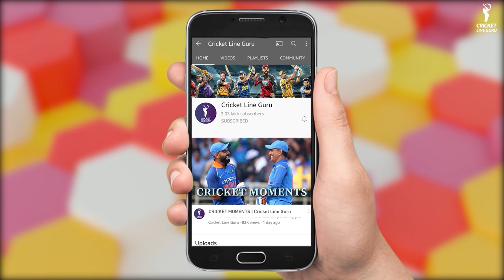Once left the board exam for cricket, now the Mystery Spinner will play for Team India!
Young mystery spinner Ravi Bishnoi has been included in Team India for the ODI and T20 home series against West Indies . Under the captaincy of Rohit Sharma, this leg-spinner can make his international debut. Bishnoi is considered to be the discovery of the Indian Premier League . He performed very well for the Punjab team. He will play for the new franchise Lucknow Super Giants in the next IPL.

Ravi Bishnoi, IPL 2022, IND vs WI 2022, IPL 2022, T20 2022 ravi bishnoi life story, ravi bishnoi cricket career, Rising Star, young cricketer, U19 world cup, india U19, ravi bishnoi, rising star, ind vs wi odi series 2022, india vs west indies t20 series 2022, ind vs wi squad, team inida squad vs wi squad, ravi bishnoi left board exams for cricket, IND vs WI 2022,
ravi bishnoi bowling, ravi bishnoi wickets, ipl 2022, ravi bishnoi ipl 2022, punjab kings, lucknow giants, Struggle and Success of Ravi Bishnoi, ravi bishnoi 12th board exams, today cricket news, cricket, live, update, latest news, ravi bishnoi life story in hindi